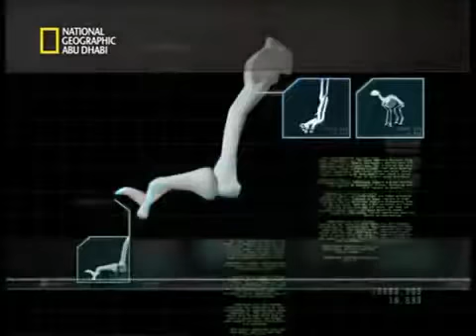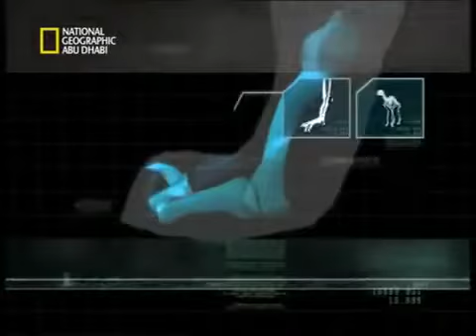وثائقي - خلق ليفترس - ذوات المخالب - عالم الحيوانات المفترسة